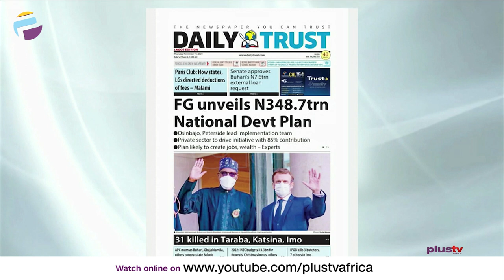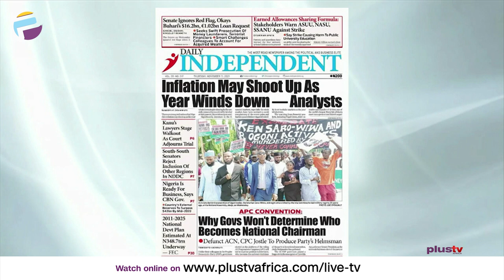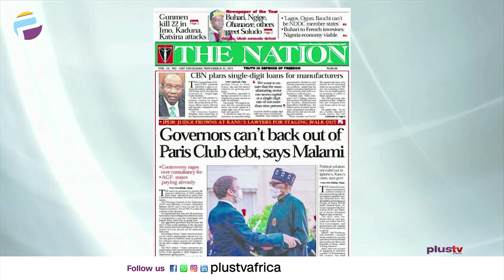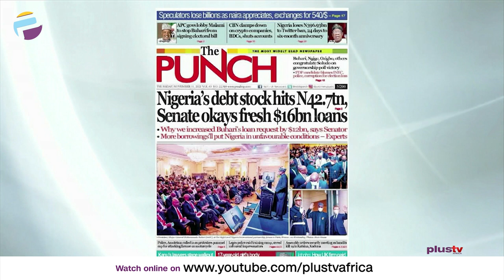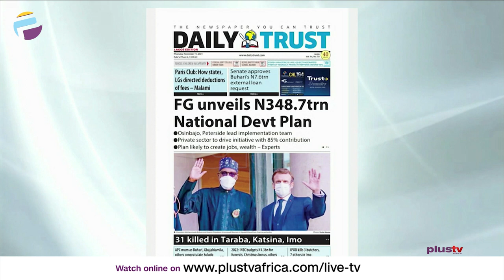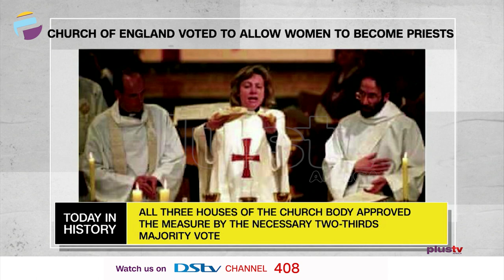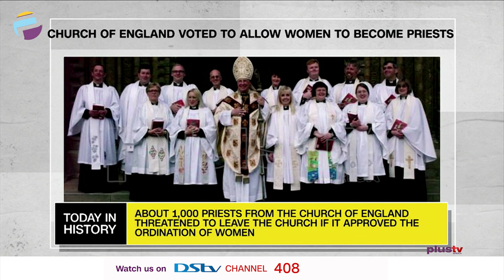Nigeria's Debt Stock Hits N42.7TN, Senate Okays Fresh $16BN Loans | OFF THE PRESS